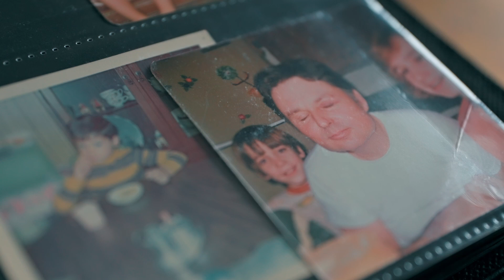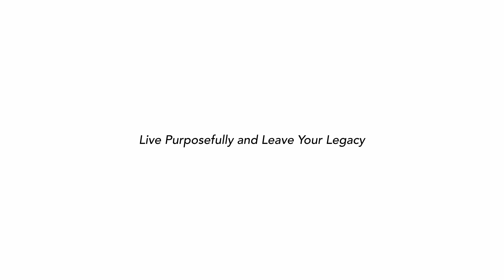Founder's Welcome - Cornerstone Financial Solutions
As a little boy growing up on a farm in Carpenter, South Dakota, Gordon drove tractor with his dad and learned important lessons about hard work, patience, standing by your word, and living with purpose. As a farmer, success is built on the work you did yesterday. Whether you’re prepping for spring or forecasting for harvest, you need to be strategic and base your work on the cornerstone of a solid plan. That's the inspiration behind Cornerstone Financial Solutions. Listen to more of Gordon's story here and learn more
(CSP 585719 Exp. 9/13/25 Video Founder's Welcome)

Gordon Wollman, MS-Financial Planning, CFP®
Founder & CEO, Cornerstone Financial Solutions
Wealth Advisor, RJFS

Securities offered exclusively through Raymond James Financial Services, Inc. Member FINRA / SIPC. Cornerstone Financial Solutions, Inc., is not a registered broker/dealer, and is independent of Raymond James Financial Services. Investment Advisory Services are offered through Raymond James Financial Services Advisors, Inc.